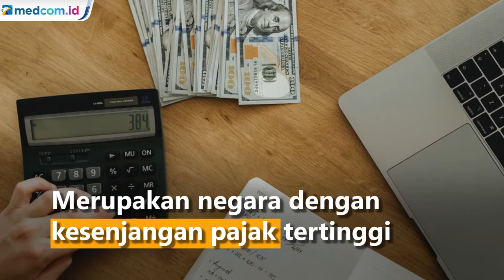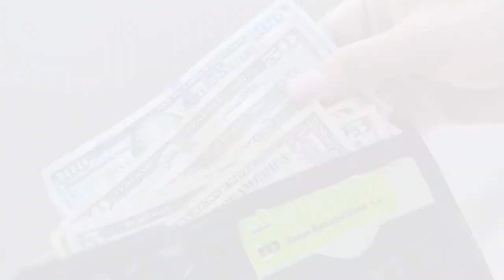Google hingga Microsoft Diduga Mangkir Pajak selama Setahun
Perusahaan teknologi AS dikabarkan telah lakukan praktek penghindaran pajak global atau tax avoidance sebanyak USD2,8 miliar selama setahun di negara berkembang, termasuk di Indonesia. Menurut penelitian badan amal ActionAid International, perusahaan teknologi yang mangkir dari pajak tersebut ialah Facebook, Google, dan Microsoft.

Disebut bahwa India, Indonesia, Brasil, Nigeria, dan Bangladesh merupakan negara dengan kesenjangan pajak tertinggi yang melibatkan ketiga perusahaan tersebut. Pihak ActionAid International mengatakan, Facebook, Google dan Microsoft dapat meraup untung besar selama pandemi, sementara memberikan kontribusi sedikit atau tidak sama sekali terhadap layanan publik di negara-negara di belahan selatan dunia.

Mangkirnya pembayaran pajak ini dinilai karena adanya kegagalan dalam penerapan standar pajak global. Berdasarkan penelitian ActionAid International juga menyebutkan, hilangnya pendapatan dari mangkirnya pajak ketiga perusahaan raksasa itu dapat digunakan untuk membayar 850 ribu guru sekolah dasar.AFP/Antara/MI/Pexels